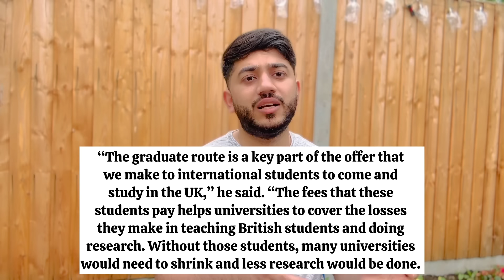Good News By Migration Advisory Committee on PSW 2024 😍 PSW Sabko Mila Ga ✅🇬🇧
The main things covered in this Channel are:

1) Student life in England
2) Study in the UK or Study Abroad
3) Indian students
4) Informative videos for Students
5) Student living expenses
6) UK student news
7) International Students in England
8) Student life
9) Study in London
10 ) Ahmad in UK
11 ) UK Vlogs
12) Study in England